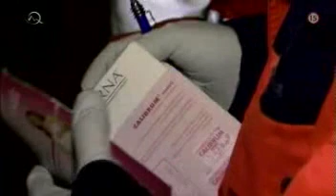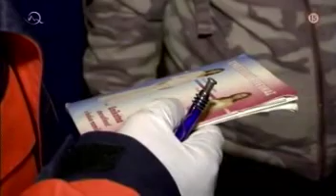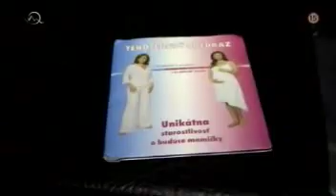112 ZH04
tentoraz o tehotnej rómke z osady pri ZH